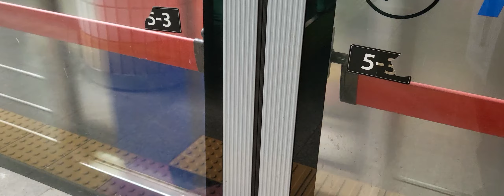20211126 수도권1호선 부개역 진입 (인천행 열차)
20211126 수도권1호선 부개역 진입 (인천행 열차)